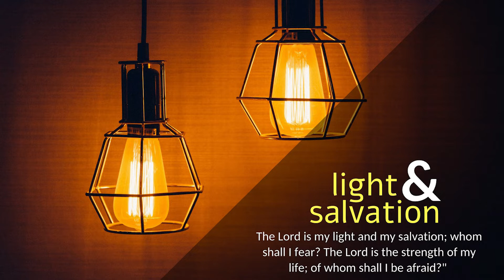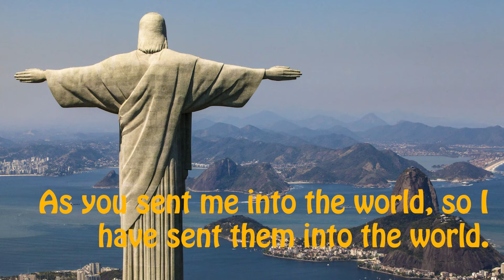CARMEL LIGHT I ...I have sent them into the world I Wednesday I 7th Week of Easter I John 17: 11-19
May they all be one.

At that time: [Jesus lifted up his eyes to heaven and prayed, saying,] “Holy Father, keep them in your name, which you have given me, that they may be one, even as we are one. While I was with them, I kept them in your name, which you have given me. I have guarded them, and not one of them has been lost except the son of destruction, that the Scripture might be fulfilled. But now I am coming to you, and these things I speak in the world, that they may have my joy fulfilled in themselves. I have given them your word, and the world has hated them because they are not of the world, just as I am not of the world. I do not ask that you take them out of the world, but that you keep them from the evil one. They are not of the world, just as I am not of the world. Sanctify them in the truth; your word is truth. As you sent me into the world, so I have sent them into the world. And for their sake I consecrate myself, that they also may be consecrated in truth.